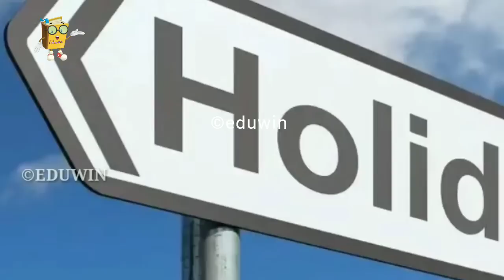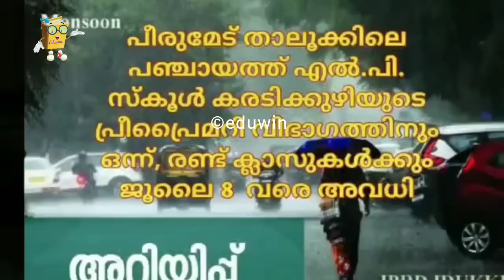10 ജില്ലകളിൽ നാളെ അവധി ⛔️ഇവിടങ്ങളിൽ താലൂക്ക് അവധി -ജില്ലാ കളക്ടറുടെ അറിയിപ്പ്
കൂടുതൽ ജില്ലകളിൽ നാളെ അവധി ⛔️ഇവിടെ ജൂലൈ 8 വരെ അവധി -ജില്ലാ കളക്ടറുടെ അറിയിപ്പ്

പുതിയ അവധി ❤️7 ജില്ലകളിൽ ഇന്ന് അവധി ⛔️ഈ പരീക്ഷകൾ മാറ്റി വെച്ചു ⛔️വിദ്യാർത്ഥികൾക്ക് സന്തോഷ വാർത്ത

നാളെ അവധി പ്രഖ്യാപിച്ചു⛔️വിദ്യാഭ്യാസ സ്ഥാപനങ്ങൾക്കും സർക്കാർ ഓഫീസുകൾക്കും നാളെ പ്രാദേശിക അവധി പ്രഖ്യാപിച്ചു/ tomorrow school holiday
🔴നാളെ അവധി പ്രഖ്യാപിച്ചു I Kerala School Holiday News Today Malayalam IKerala School I Ms Solutions

Ms solutions
Plus two exam
School opening
School opening Malayalam
Open out
Kerala school exam news
Kite victers

university exam  malayalam|‎
We can entertainment
Student on fire

Ms solutions
Plus two exam
School opening
School opening Malayalam
Open out

kerala school reopening 2021 school news today,kerala school reopening 2021,kerala college reopening latest